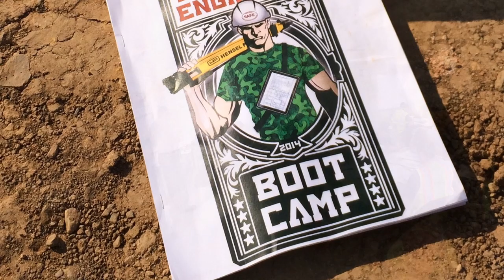Hensel Phelps 2014 Field Engineer Boot Camp